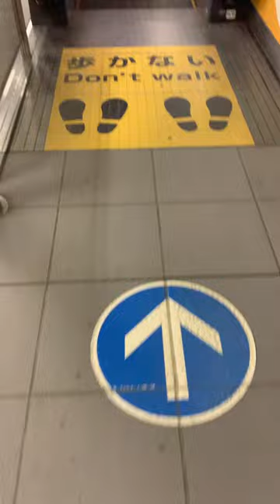動く歩道 宮の沢駅 札幌市営地下鉄東西線